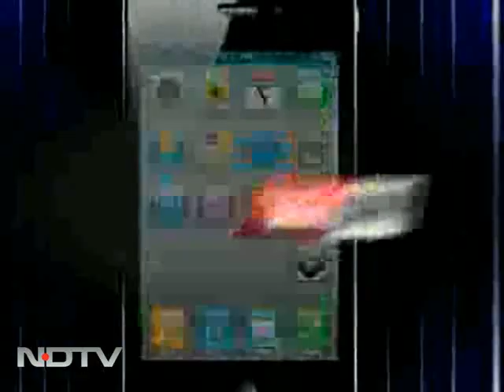It's a dream come true, says IIT topper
Hyderabad's Prithvi Teja, who bagged the top spot in this year's Indian Institutes of Technology-Joint Entrance Examination (IIT-JEE), told NDTV that it was a dream come true for him. Candidates from Andhra Pradesh, incidentally, have outshined other states with 6 out of the top 10 hailing from the state.